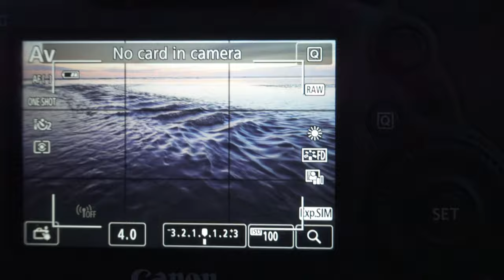The Photos you like, and everyone else HATES.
Lets face it, we all have them, photographs we have captured and like, but nearly everyone else hates! This video, is a discussion of one such image of mine, which was captured on the shore of Lough Mask in County Mayo Ireland. In the vlog I take you through the image, explain why I like it.